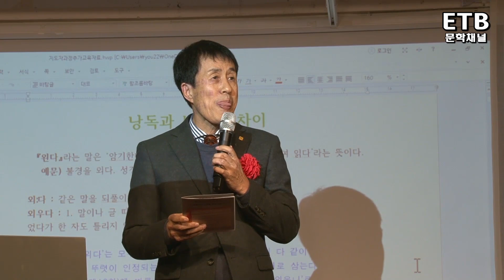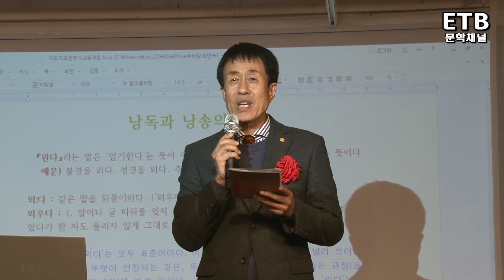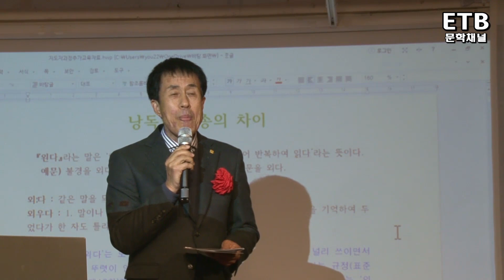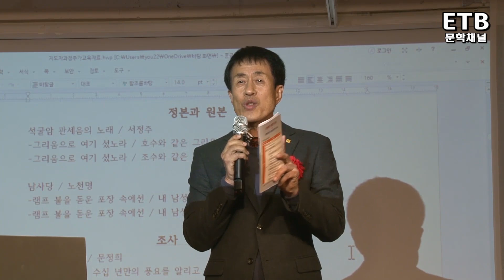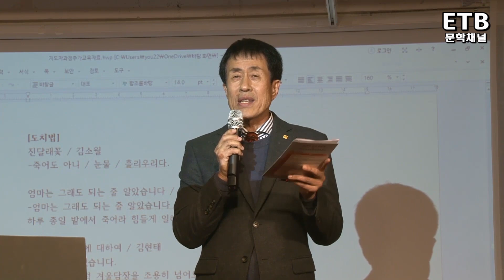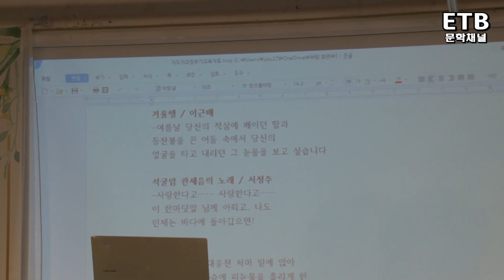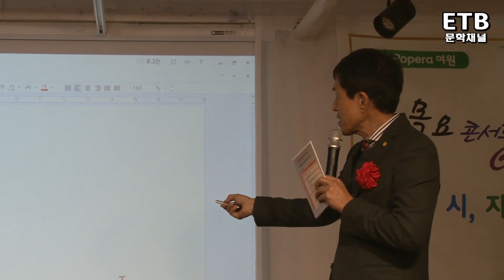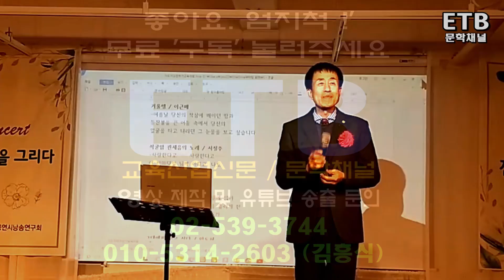우리는 시낭송을 잘 배우고 잘 가르치고 있는가 - 황봉학 시인 겸 시낭송가 특강 - ETB문학채널 - 알파크 - 교육산업신문